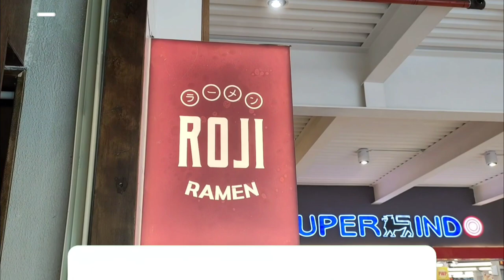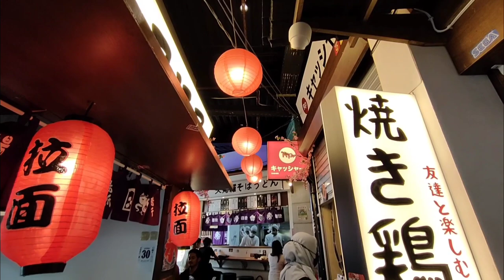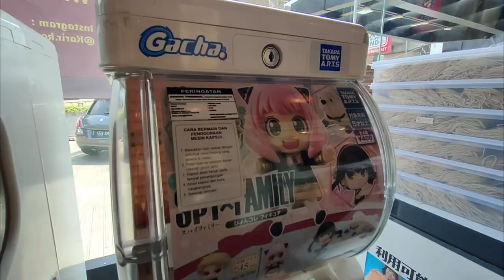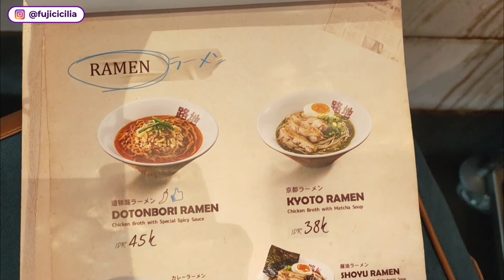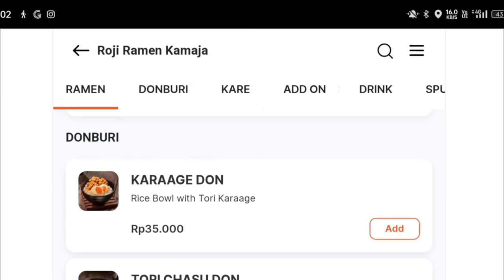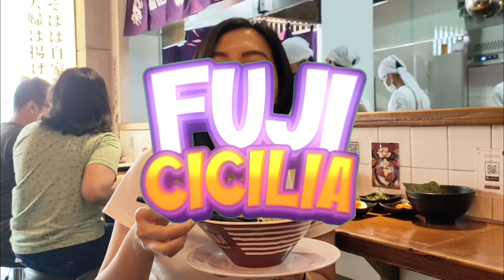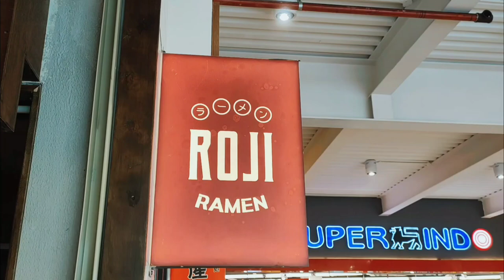TEMPAT NONGKRONG DI JAKARTA SELATAN CAFE ESTETIK INSTAGRAMABLE HITS | ROJI RAMEN KAMAJA ENAK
REKOMENDASI CAFE ASTHETIC HITS DAN INSTAGRAMABLE | TEMPAT NONGKRONG DI JAKARTA |  RAMEN ENAK DAN MURAH | ROJI RAMEN KAMAJA BLOK M REVIEW FULL MENU | MAKANAN JEPANG

Alamat :  Blok E Persil Jl. Kyai Maja No.78-79, Gunung, Kec. Kebayoran Baru, Jakarta
Budget makan disini sekitar Rp. 30,000 - up per orang